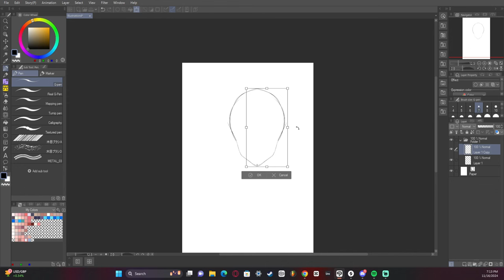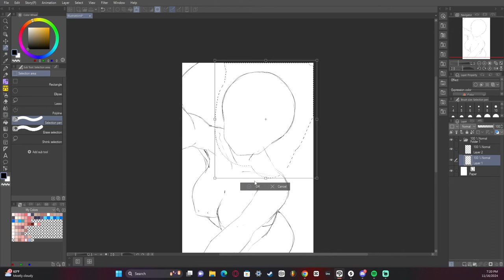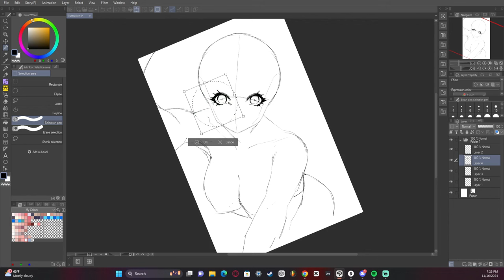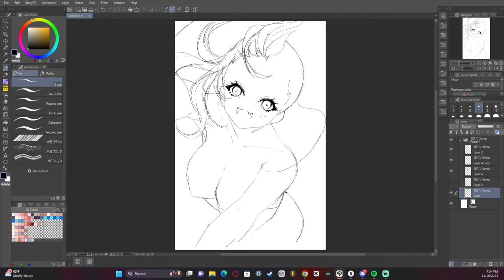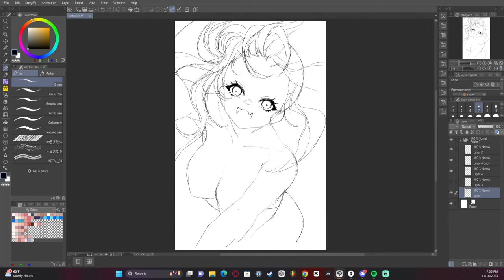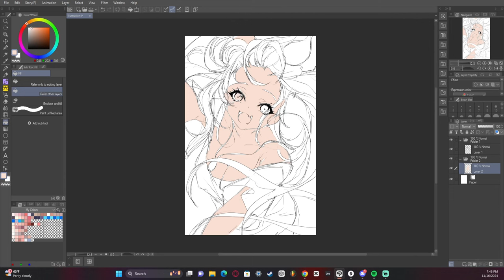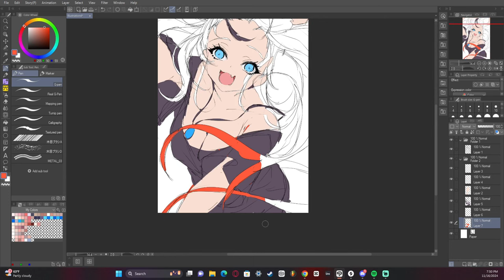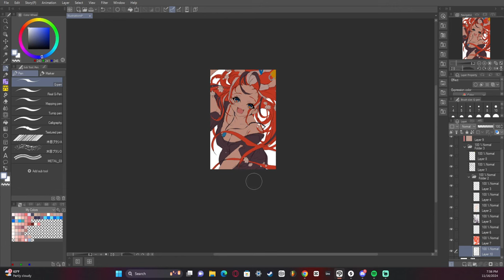Full Uncut Sketching Process [HOLOLIVE ART PROCESS]